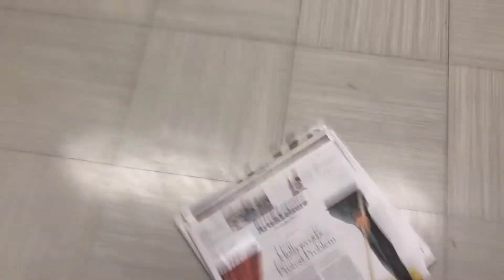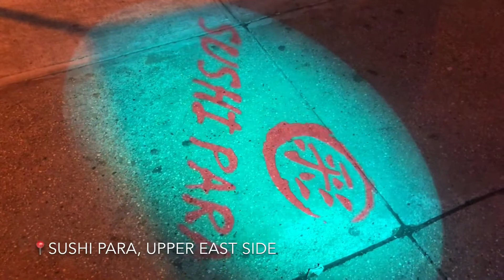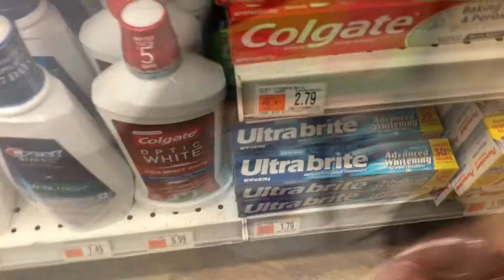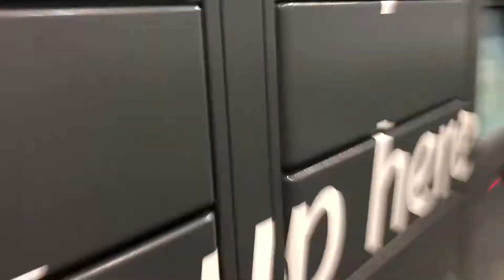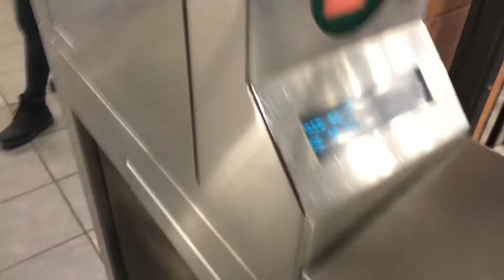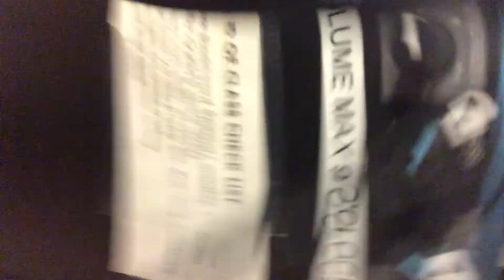GRWM | NYFW PREP WITH SAMSUNG 💕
I’m finally back home from my amazing vacation. Follow me around NYC while I prep for New York Fashion Week! Tell me what else’s you would like to see on my channel!